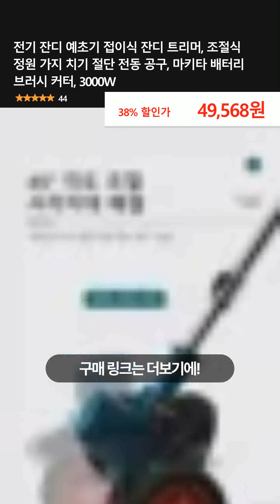전기 잔디 예초기 접이식 잔디 트리머, 조절식 정원 가지 치기 절단 전동 공구, 마키타 배터리 브러시 커터, 3000W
👉 구매링크